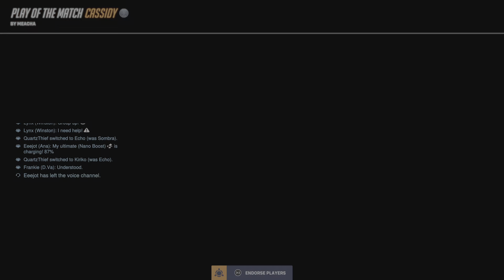Overwatch 2_20231207010818